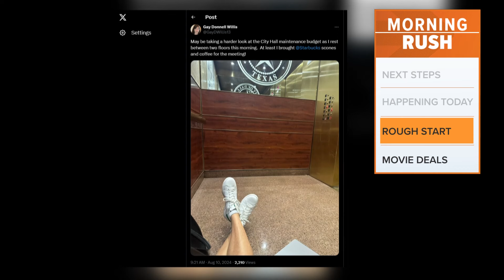Dallas City Councilmember was stuck in a City Hall elevator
It took an hour for her to get out of the elevator.